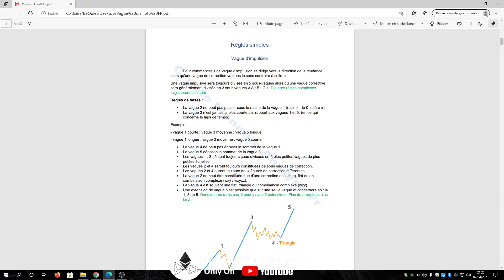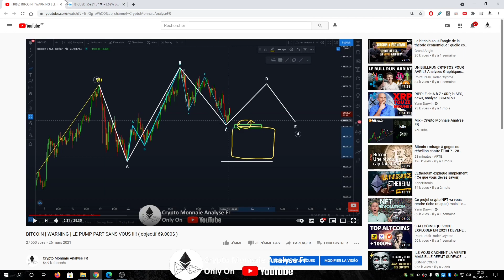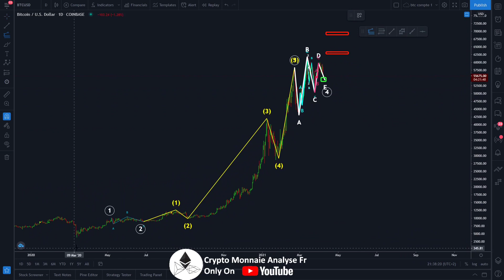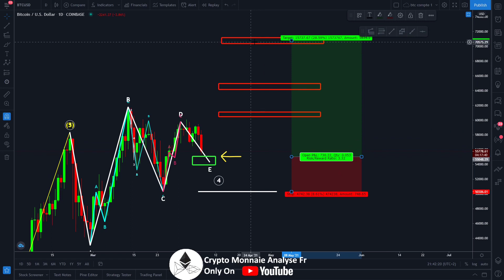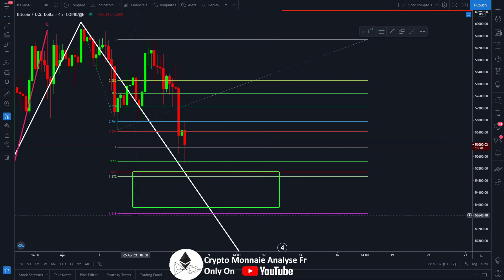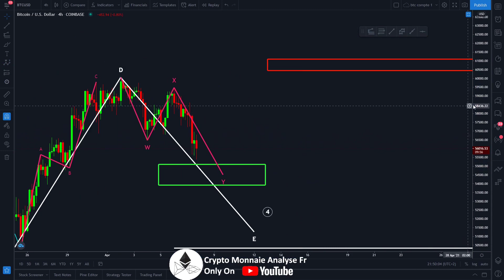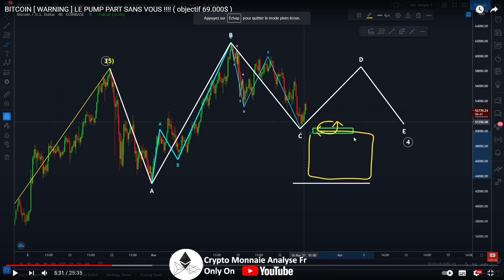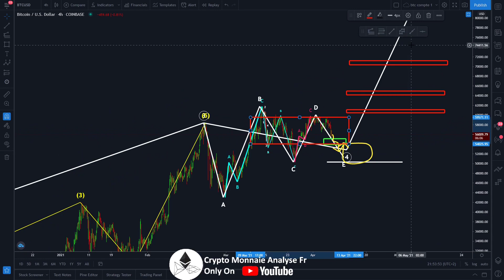BITCOIN [ URGENT ] C'EST MAINTENANT QU'ON VA GAGNER DE L'ARGENT !!!!!